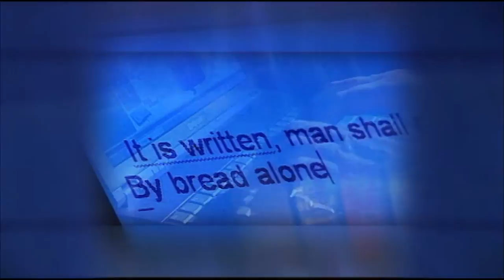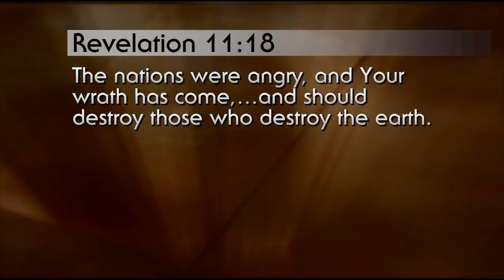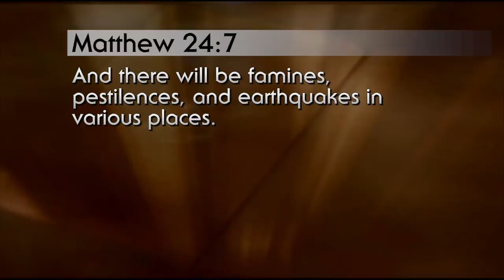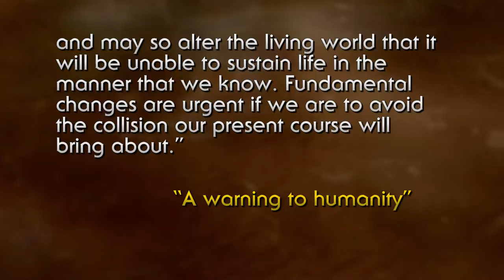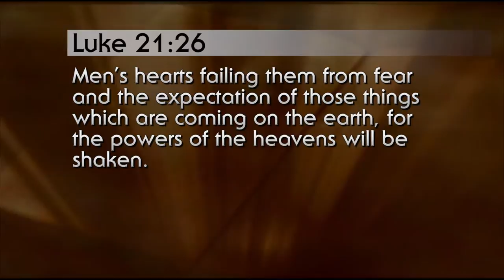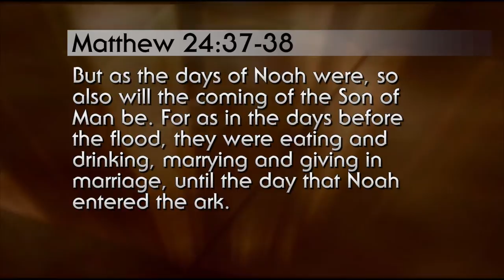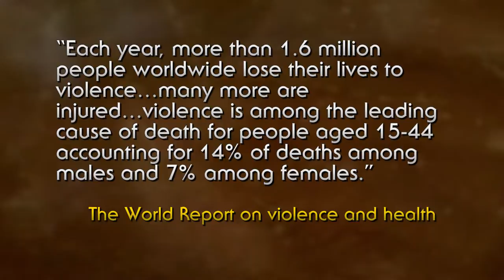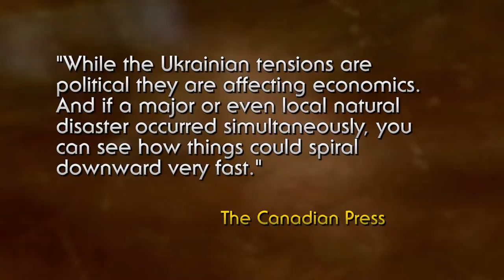Hope for a Helpless Planet - 3. Signs of Hope #2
We are right now living in a time of warning. Jesus warned us almost 2000 years ago that this world was going to an end. He gave signs to watch for that we might know how soon He is coming. In Matthew 24 Jesus gave us signs of His return to give hope to this helpless planet. Jesus taught that there would be signs in the religious world, the political world, the natural world and in the world of society.